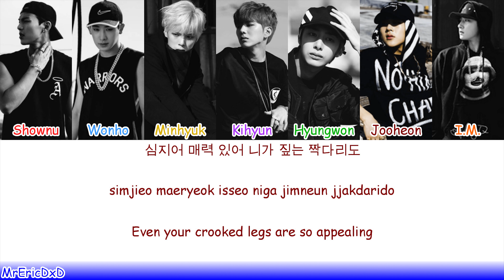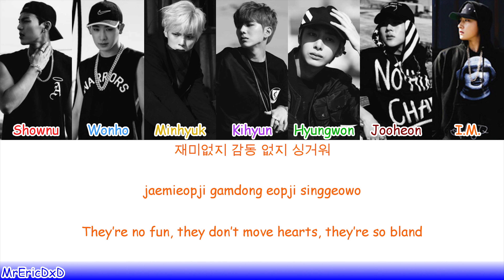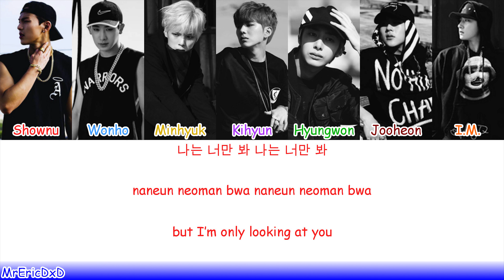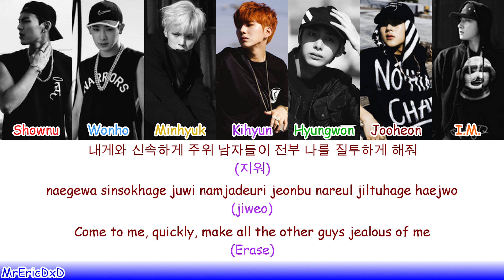MONSTA X (몬스타엑스): Rush Lyrics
🎵Song: Rush🎵

🚗Colors:🚗
Shownu: Lobster Red
Wonho: Blue
Minhyuk: Gold
Kihyun: Lavender
Hyungwon: Green
Jooheon: Blood Red
I.M.: Orange

Note: I'm sorry that my video for BTS's Danger (Both Versions) is blocked in the US. I don't why it is, but if you would like to have it, let me know and I'll find a way to get it to you. :D Also, I made an important note on those two videos, so I'll restate that here. Since I don't think anyone reads the description, I'll be moving my notes and any other comments I may have in the comments section. This note will also be on the description for Hero. Thanks to everyone who watched this! I would really appreciate it if  you guys tell me what you think about my videos! Leaving comments lets me know if I'm doing good or not, so please leave more of those! Thanks for reading my rant, and to see how many people actually read this far, comment "Tzuyu fighting!"